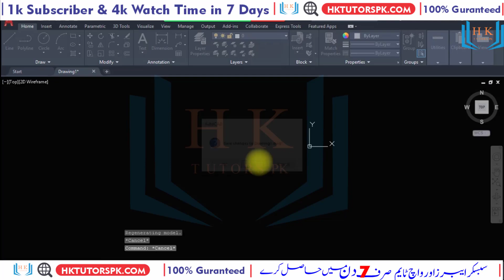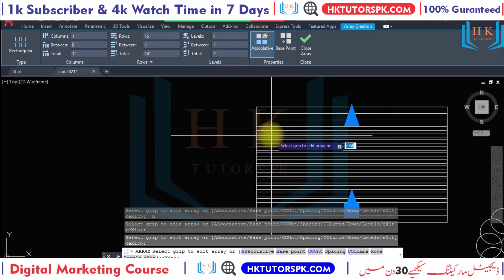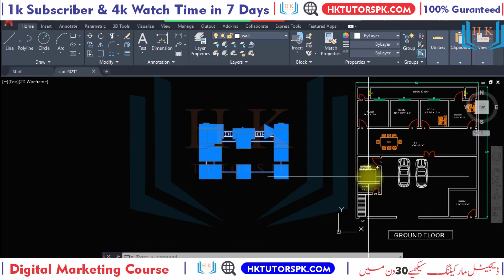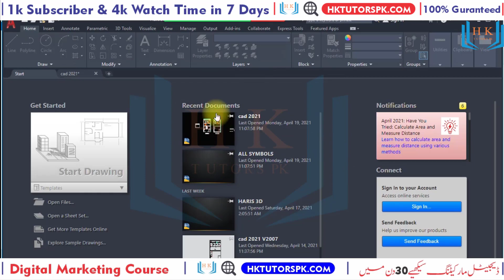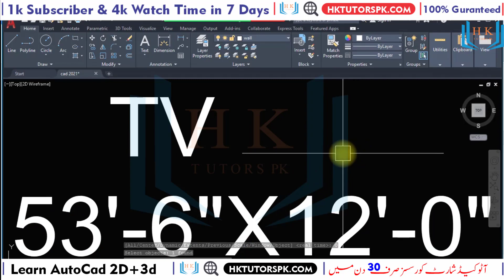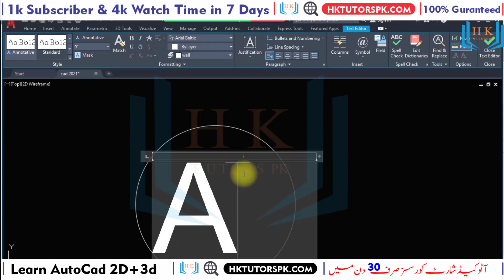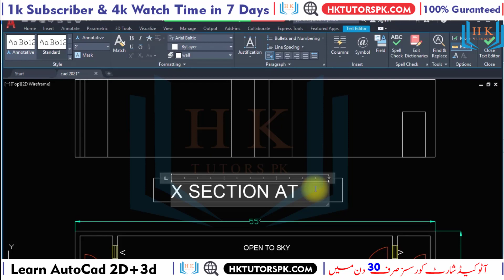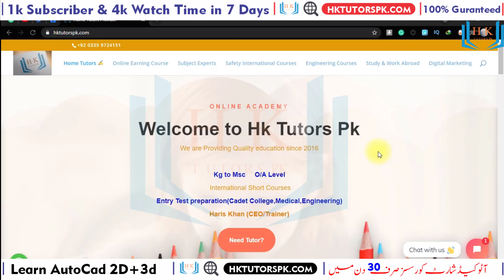19 April AutoCAD Dubai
19 April AutoCAD Dubai